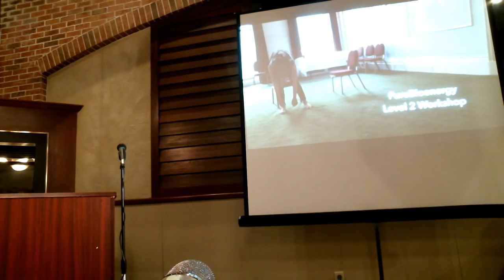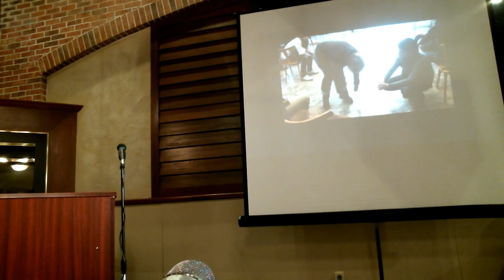pt. 7 Zoran Hochstatter - In5D Superpower Activation Conference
Zoran Hochstatter speaking at the In5D Superpower Activation Conference on February 20, 2016.

Zoran  discusses what Pure Bio Energy healing is and many of the topics covered in a level 1 bio energy healing class. He also provided a few videos of demonstration and shared stories of miraculous healing through the simplicity of this method.